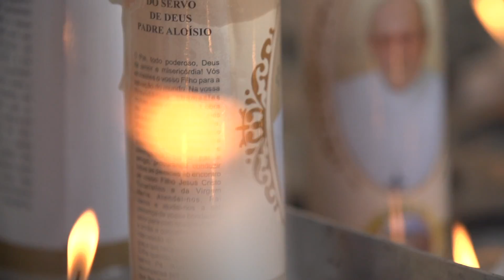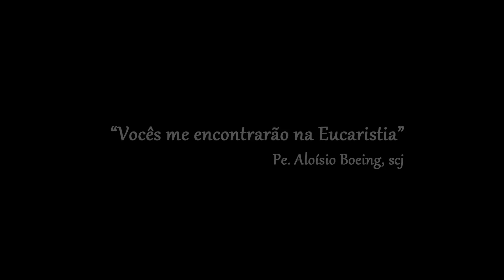Padre Aloísio - A Santidade Cotidiana - Trailer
Documentário | 2016 | Color | Português | 65 min

Um documentário que emociona aqueles que o conheceram. Testemunhos tocantes e profundos despertam um interesse maior a respeito do Padre Aloísio Boeing, sacerdote religioso do Sagrado Coração de Jesus. Uma trajetória repleta de realizações, baseada no seu dom de acolhimento e aconselhamento. A vivência da fé e a religiosidade, de maneira simples no cotidiano, nos mostra que o caminho da santidade é acessível e está ao alcance de todos. Um sacerdote e seu legado espiritual que conquistou, e ainda conquista, corações de uma legião de devotos que nele se inspiram na promoção pessoal de sua fé e espiritualidade.

Direção de Gilmar A. Moretti

Produzido por Escritório de Cinema.